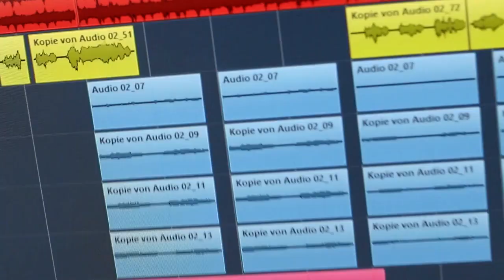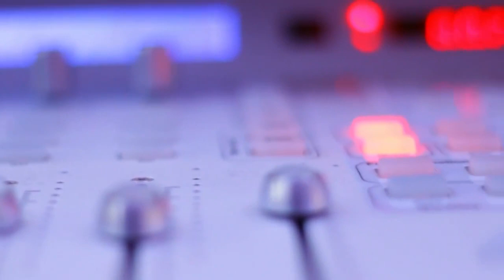Sascha Salvati - Trailer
Sascha´s Album:
Das Album GRATIS runterladen:
Oder Jetzt überall Streamen: (Spotify, Google, I-Tunes)